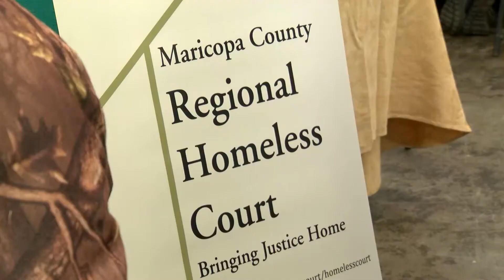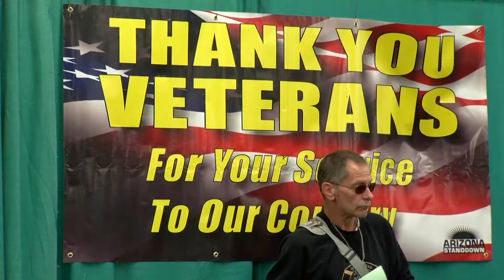Maricopa County StandDown 2017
Maricopa County StandDown is a yearly event aimed at helping homeless and at-risk veterans.  Veterans can clear up legal issues, get a driver’s license, receive information about workforce development and military benefits, or even get new clothes or a free haircut.  This year’s event was held on February 9-10 at the Arizona Veterans Memorial Coliseum.